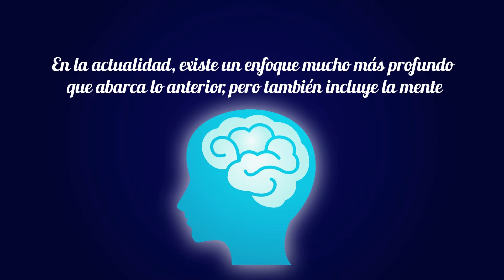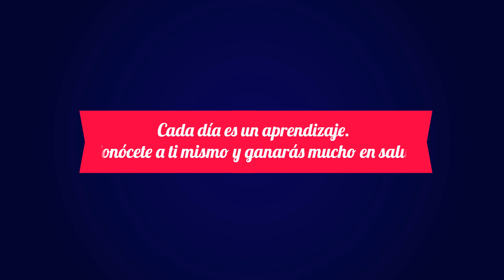Bioenergética - Saber Vivir - Farmatodo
Martha Palma Troconis @sabervivir nos habla sobre la Bioenergética